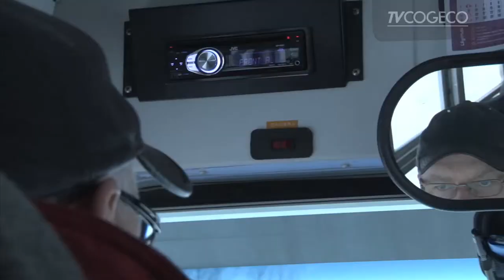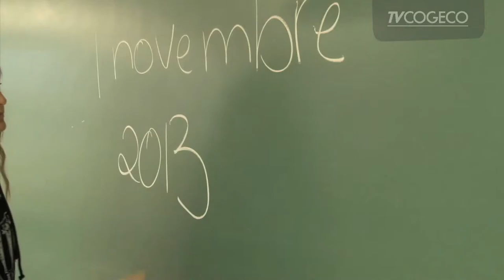La patinoire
Présentation du film ''La patinoire'' fait par un groupe du secondaire à l'école Boisjoli à St-Narcisse-de-Rimouski. En collaboration avec la vidéaste Brigitte Lacasse et l'organisme Paraloeil. Pour la suite du film et beaucoup plus, voyez sortirdurang.tv